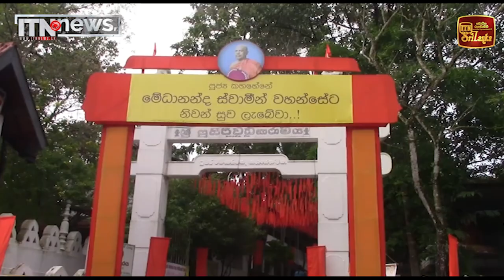පූජ්‍ය කහහේනේ මේධානන්ද නාහිමියෝ අපවත් වෙති